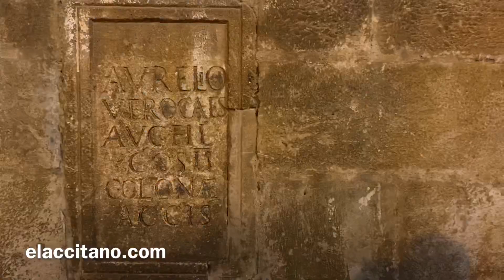😳Majestuosa CATEDRAL de GUADIX iluminada | Comarca de Guadix #1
😳Majestuosa e impresionante CATEDRAL de GUADIX iluminada al atardecer | Turismo en la Comarca de Guadix